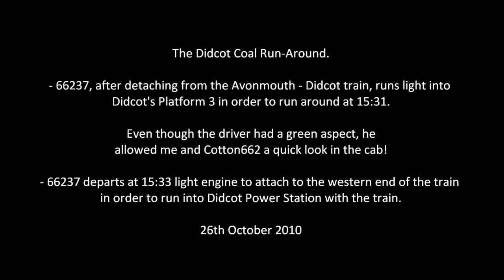66237 on Coal + Cab @ Didcot 26/10/10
The Didcot Coal Run-Around. 66237, after detaching from the Avonmouth - Didcot train (4D01?), runs light into Didcot's Platform 3 in order to run around at 15:31. Even though the driver had a green aspect, he allowed me and Cotton662 a quick look in the cab! 66237 departs at 15:33 light engine to attach to the western end of the train in order to run into Didcot Power Station with the train. This was all filmed on the 26th October 2010. Enjoy!